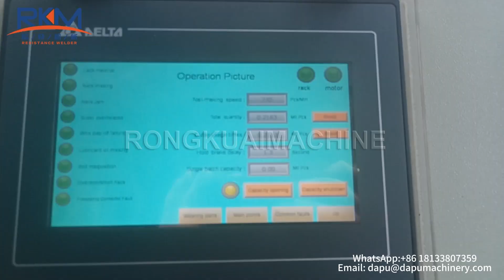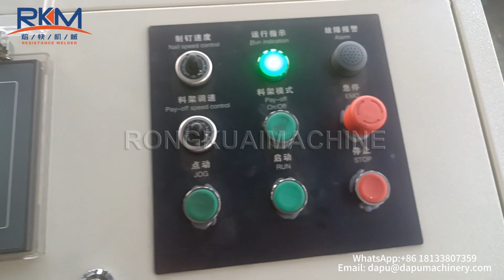High speed type nails making machine for Malaysia customer